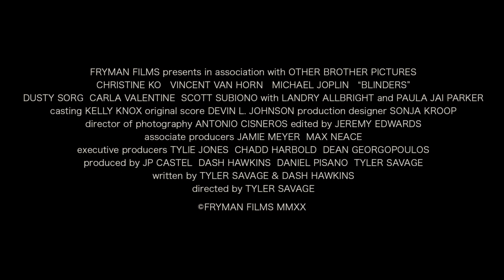Blinders Trailer | NFMLA November 21st, 2020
In the wake of a messy break-up, Andy Escobedo decides to start fresh, relocating from Austin to Los Angeles. Eager to make new connections, he befriends Roger, an unusual rideshare driver. But when Roger' behavior gets too strange for comfort, Andy blows him off, choosing to focus on a budding relationship with Sam. This unhinges Roger, who begins to torment Andy, ensuring that his stay in L.A. is short-lived.